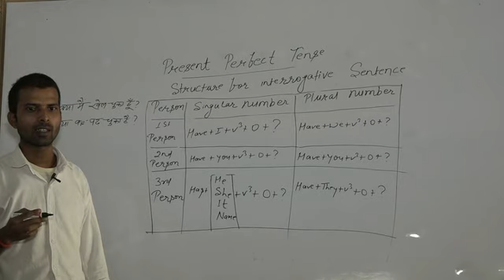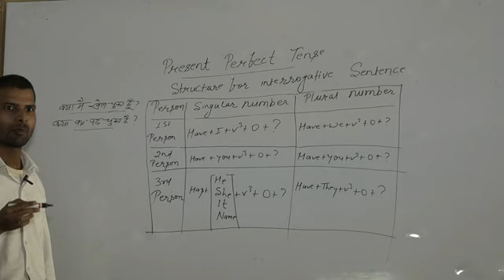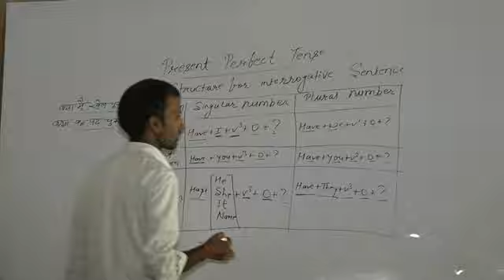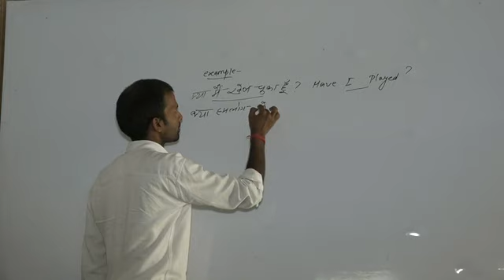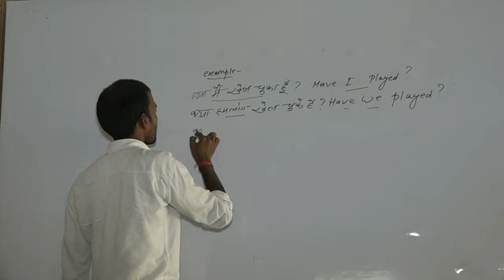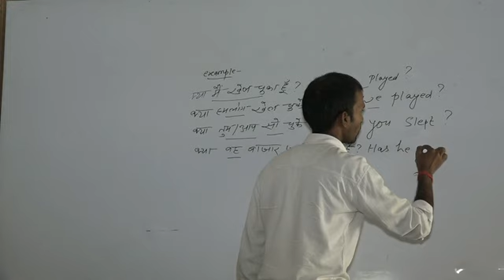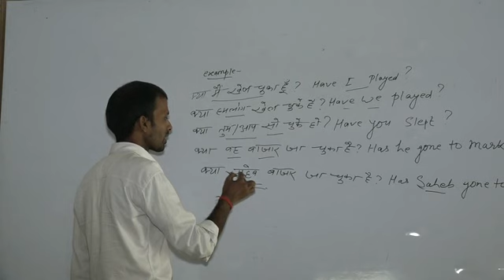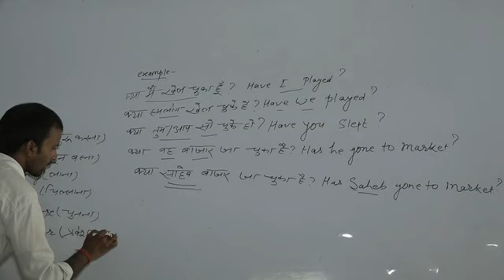Grammar_English Video 29 Class XI